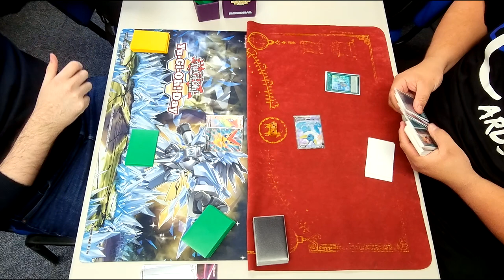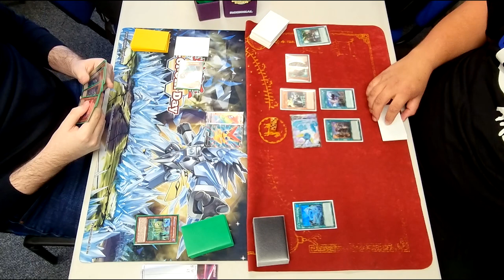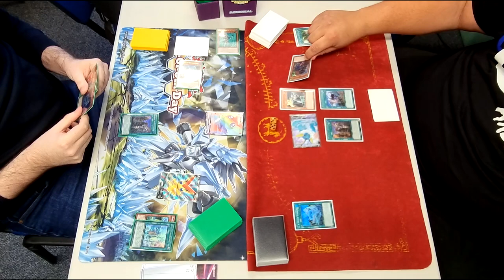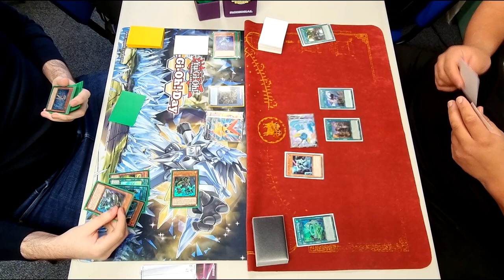Yu-Gi-Oh! TCG - Adventurer Phantom Knights vs Adventurer U.A. - Full Match - February 2022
Today we have a nice family feud, with Chris Chalk (not of Team Shift) piloting his Adventurer PK Deck against Pibs (of JamJamCardsUK) with his Adventurer UA Deck.